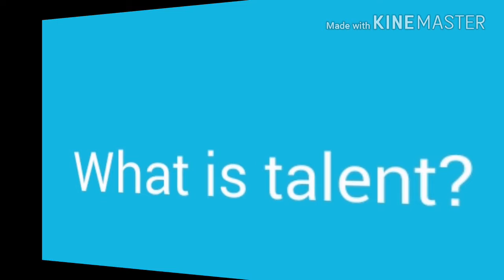My weird talent Uswatun Hasanah TBI 1B